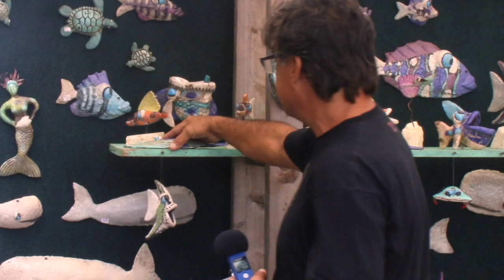Artoberfest 2017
20th Annual Artoberfest, Galveston, TX

Grand Opera House Artoberfest